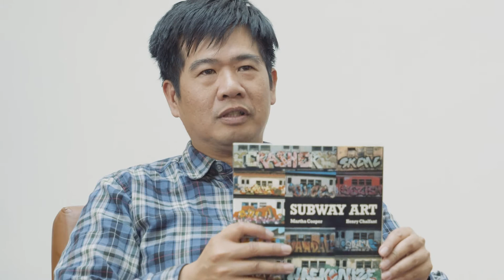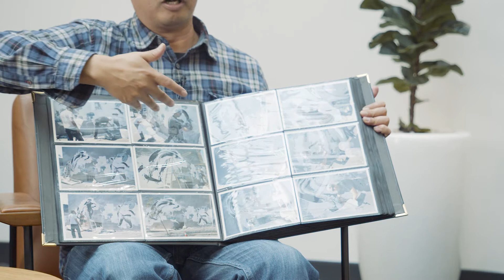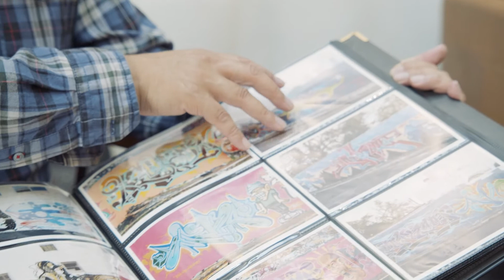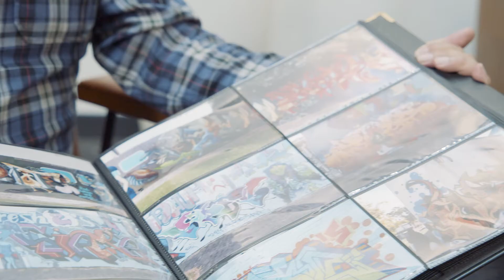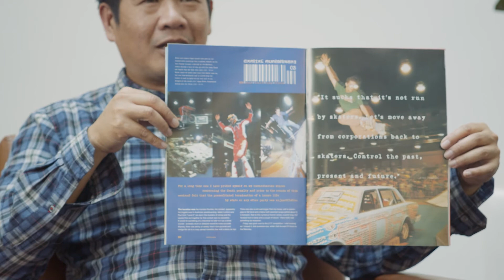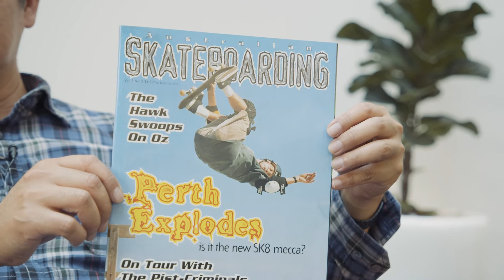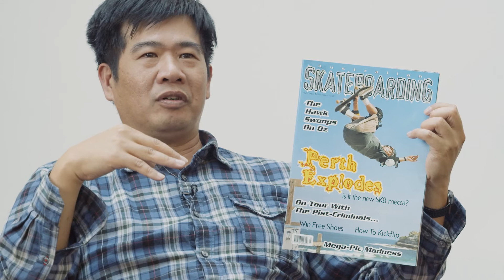Art Insights: Photography with Garry Trinh - Part Three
In early 2020 during a global pandemic, Wentworth Point Community Centre and Library invited local Artist Garry Trinh to talk about his artistic process and give an insight into what drives him to be a photographer.

This is the third of three videos focusing on Garry Trinh's life as an Artist in the City of Parramatta. In this Video Garry outlines how he became a photographer and what drives him to keep taking photographs. This project was produced by Wentworth Point Community Centre and Library supported by Community Capacity Building Parramatta, City of Parramatta.

Photography: Garry Trinh

Videography: Akil Ahamat